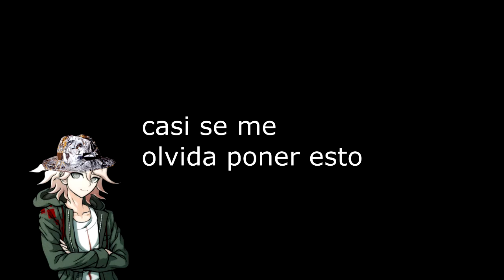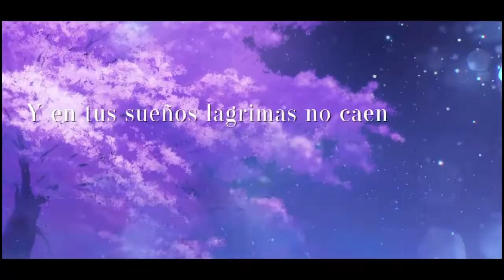Especial de Navidad: Resumen del 2021